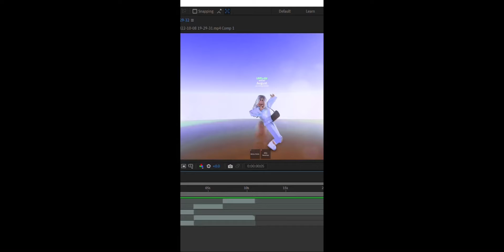I GOT AFTER EFFECTS-